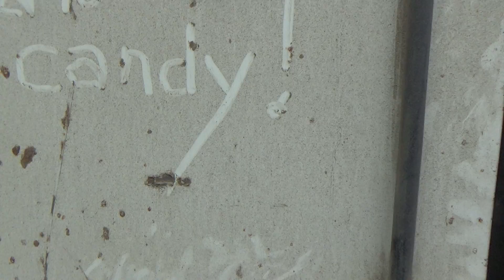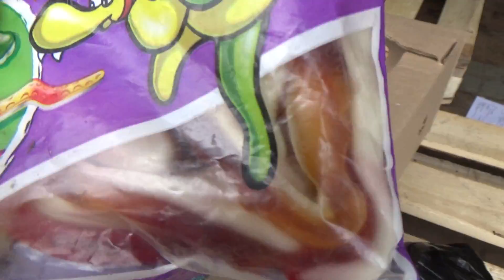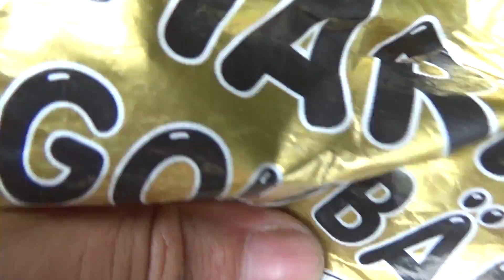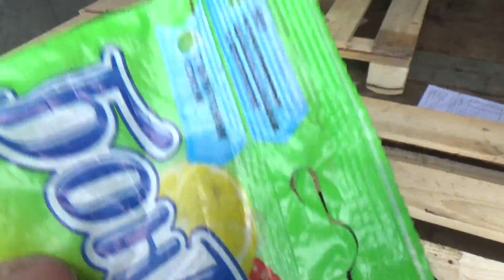A lot of candy. Truck refrigerator full of sweets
NEW! A lot of candy Truck refrigerator full of sweets!!!